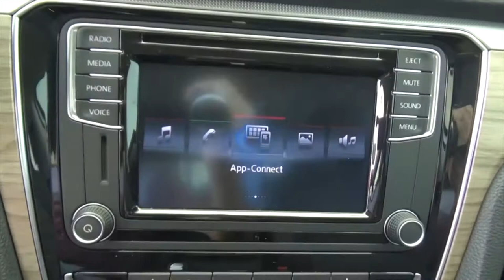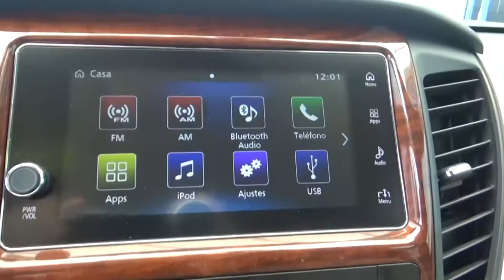Los mejores autos para este 28 de junio Top 5